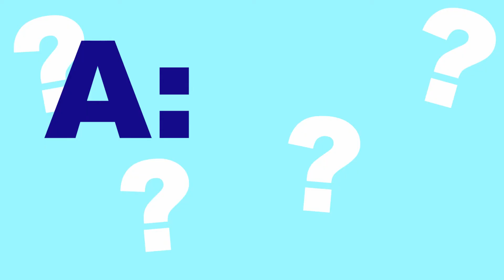Candida Treatment- Can Supplements Help to Eliminate Candida?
Candia treatment expert, Karen Hubert, discuses the many professional grade supplements that can help in Candida Treatment.